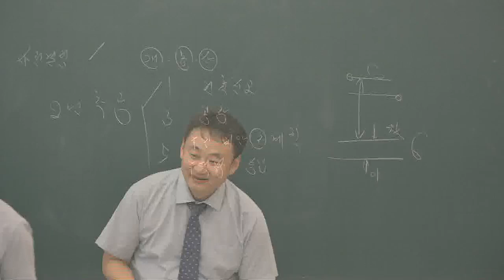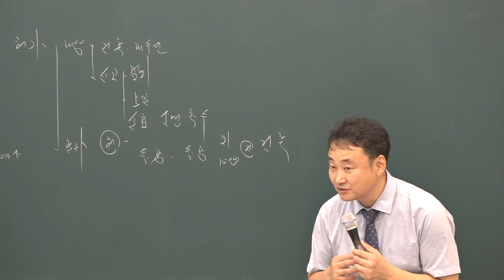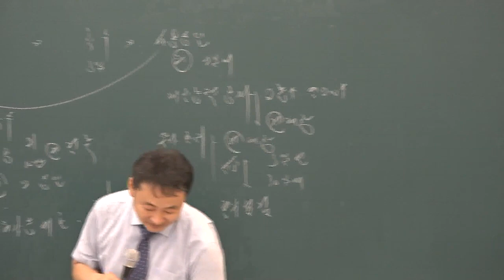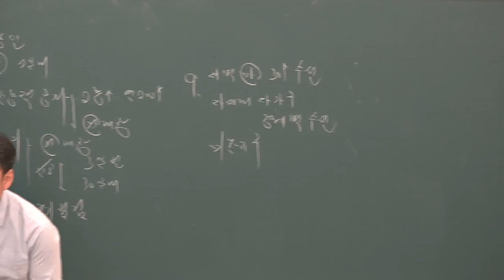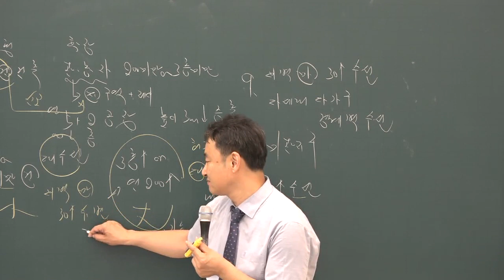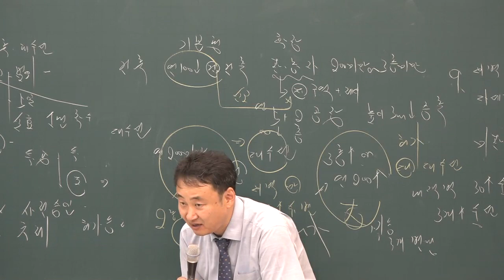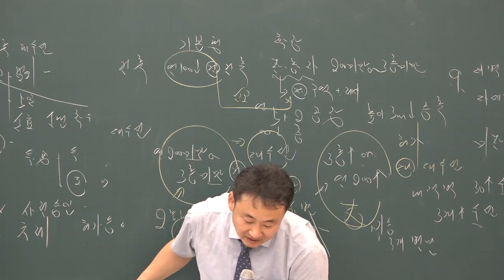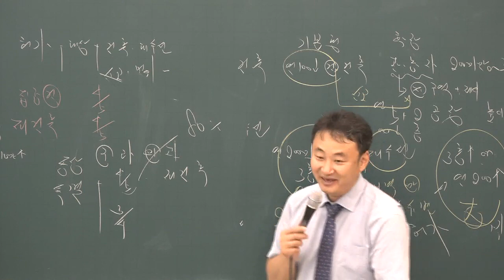[공전무] 2019년 공인중개사 부동산공법 문제풀이 7-16